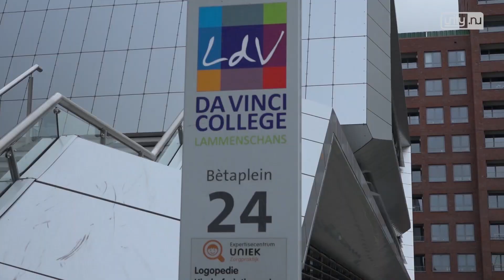Eén op de zeven kinderen te dik, appels in plaats van friet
REGIO - Het klinkt heel normaal, een gezonde jeugd. Toch groeien jongeren ongemerkt op in een omgeving, waarin ongezonde keuzes vaak letterlijk de meest voor de hand liggende keuzes zijn. Van 11 tot 15 maart vraagt JOGG (Jongeren Op Gezond Gewicht) met de ‘Week voor de Gezonde Jeugd’ extra aandacht voor een gezonde leefstijl voor jongeren, want één op de zeven kinderen heeft last van overgewicht.

Aandacht
Ook in Leiden wordt in deze week op verschillende plaatsen aandacht gevraagd voor een gezonde jeugd en gezonde keuzes. Maandag was de aftrap van de actieweek op het Da Vinci College Lammenschans.

Samen gezond
Vrijwel alle scholen in het basis- en voortgezet onderwijs ontvangen appels om het thema ‘gezondheid’ extra onder de aandacht te brengen. Daarnaast worden er bij de Centra voor Jeugd en Gezin flyers over gezonde voeding uitgedeeld en is op initiatief van Horeca Group Leiden in diverse restaurants een speciale kleurplaat te vinden. In de Leidse bioscopen draait een trailer van de soap BOOKA. Deze soap, die is ontwikkeld door de GGD en Da Vinci College Lammenschans, gaat over leefstijlverbetering van jongeren.